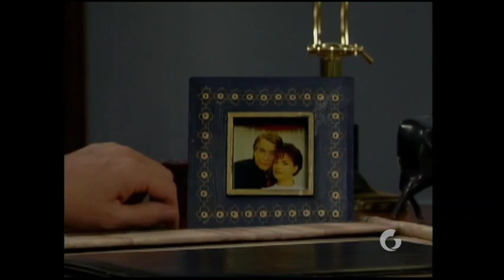Mi Pequeña Traviesa - Capítulo 14 (1/2)